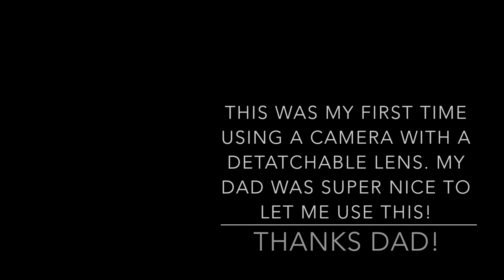AGPS: The Little Things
Hi guys!

So i got to use my dad's fancy camera! How exciting.

So yeah, music is at the end of the video!

Squid on!

~Lea